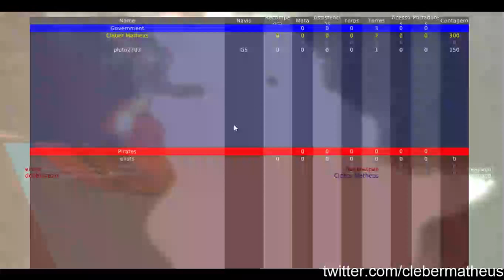Moon Breakers #7 - DOUBLEDOUBLE [TWITCH]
O sétimo vídeo da série Moon Breakers trazendo mais um pouquinho de emoção nesta grande série que está se formando e ganhando popularidade aos poucos -- Watch live